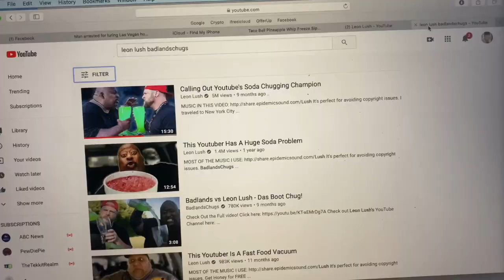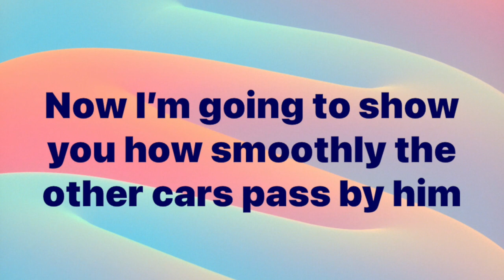BadlandsChugs FAKED HIS NEW VIDEO! EXPOSED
This video is about Exposing a YouTuber who claims to be able to drink  beverages extremely fast. In this video I show you proof that Badlandschugs fakes his stunts.